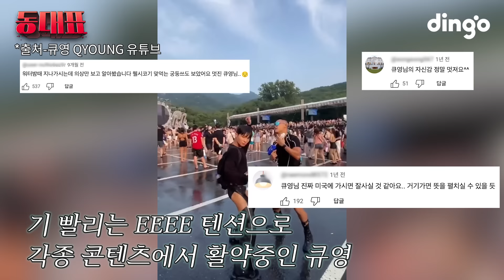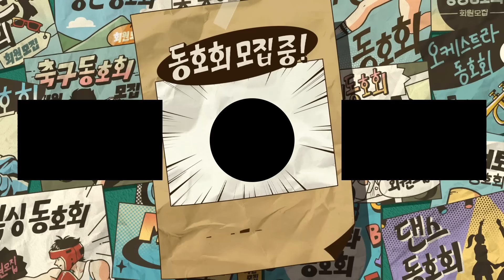유노윤호 vs 큐영, 전일이, 지하니 그리고 그걸 지켜보는 고태용 l [동대표] EP.08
패션 테러리스트?! 패션 철학인데요😎
평범한 패션은 저리 가! 남다른 패션 철학을 가진 패션왕들의 동호회 뿌셨습니다👊
유노윤호 vs 큐영, 전일이, 지하니 그리고 그걸 지켜보는 고태용

옷장 털랬더니 빵댕이만 털어대는 회원님들과 함께한 이번 동호회!
동대표 기 제대로 빨렸다..🤦🏻

00:00 공항패션 털리는 유노윤호
00:19 홍대 패디과의 오프닝
00:53 오늘의 활동 소개
01:38 옷장 구경
02:17 패션왕들의 등장이다
06:24 패션왕들의 애장템 소개
09:17 유노윤호 사복템 소개
10:51 꾸안꾸 공항패션 룩북
13:40 유노윤호 공항패션 변천사
15:08 면접 프리패스룩 룩북
17:57 X의 결혼식 하객룩 룩북
18:26 깔롱부리는 소개팅 룩북
20:52 윤호&지하니 모의 소개팅
22:28 동료 선택